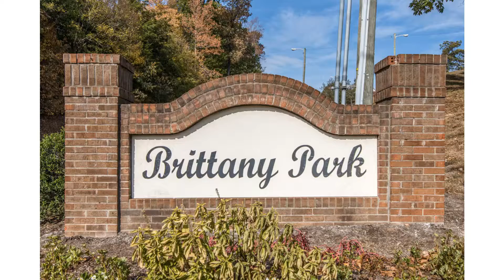1104 Brittany Park Lane Antioch TN 37013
RE/MAX Elite
278 Franklin Rd Suite 190